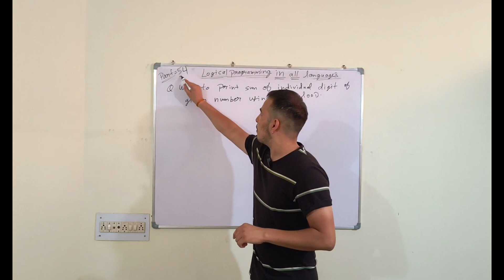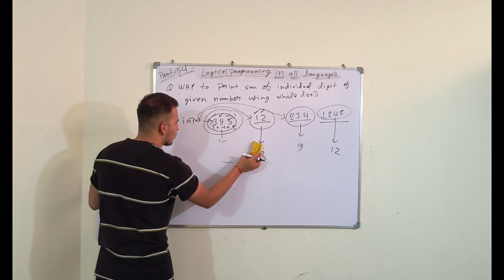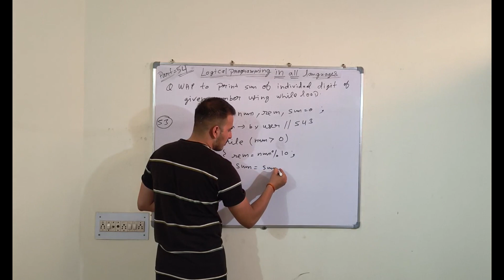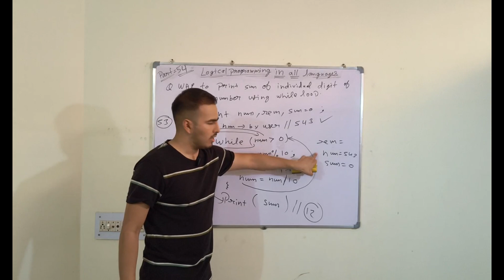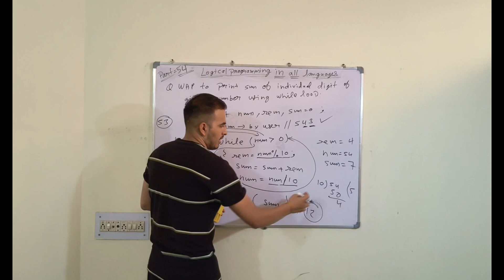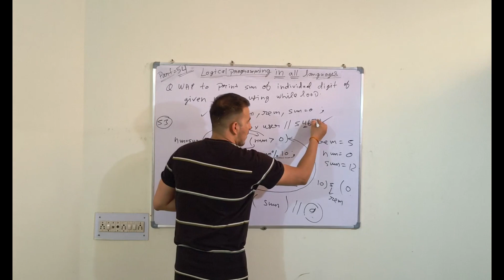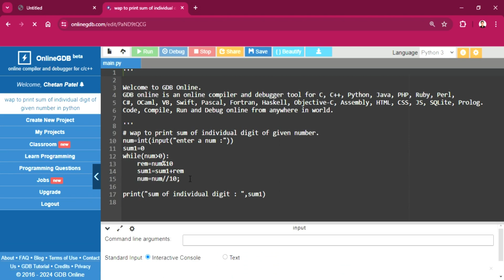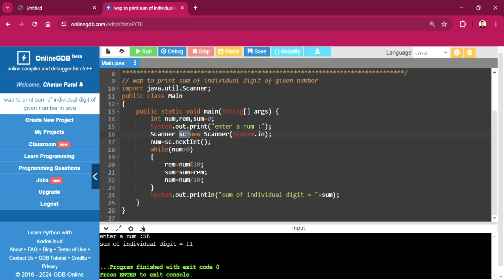sum of individual digit using while loop in c python java | logical programming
this is the link of online gdb go and watch how it work :-
Welcome to LearnByChetan, your go-to destination for mastering logical programming concepts! Join me, Chetan, as we delve into the fascinating world of logic-based programming languages and techniques. From Prolog to functional programming paradigms, we'll explore it all, equipping you with the skills and insights needed to excel in the realm of logical programming. Whether you're a beginner or an experienced coder, there's always something new to discover here.